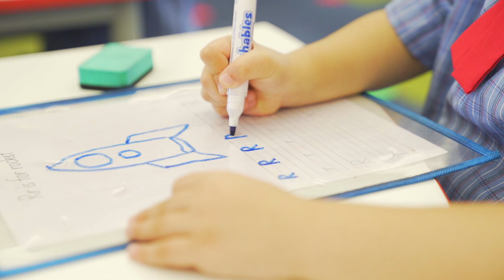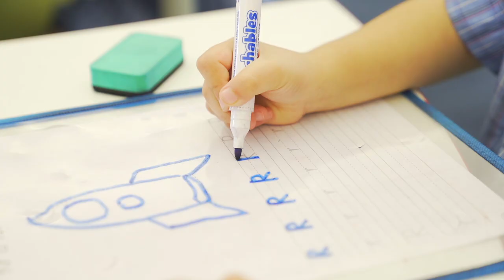Bonnyrigg Heights: John the Baptist Catholic Primary School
John the Baptist Catholic Primary School Bonnyrigg Heights is a faith-centred community where Catholic values and strong relationships between students, teachers and parents are nurtured. Enthusiastic and expert teachers deliver strong learning growth to ensure all children achieve their full potential.

We provide extensive co-curricular opportunities that, when coupled with contemporary learning spaces and open areas, allow children to thrive, socialise and discover their passions. It is this holistic approach that makes John the Baptist School a great place to be educated.